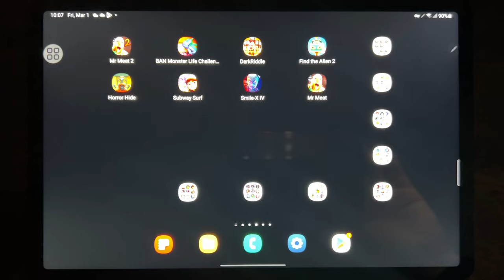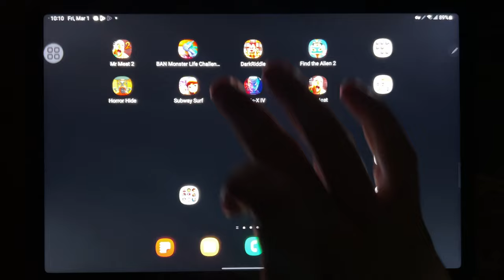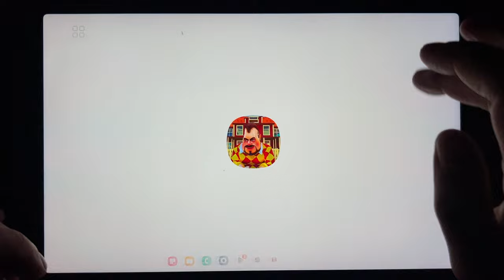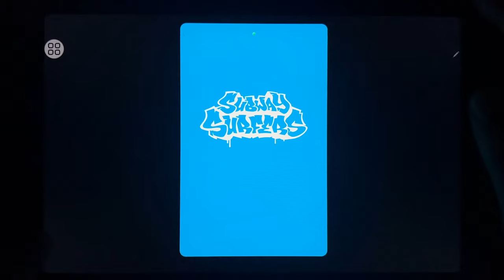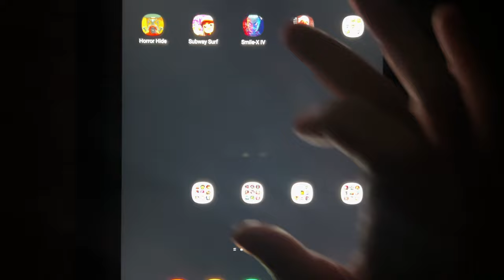Mr Meat 2, Banban 4, Dark Riddle, Find The Alien 2, Horror Hide, Subway Surf, Smile X IV, Mr Meat 2